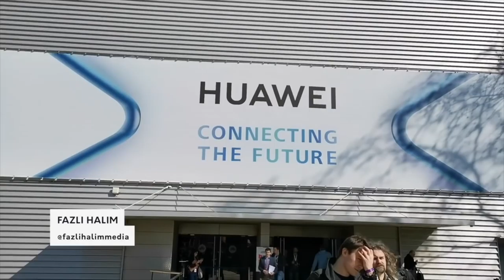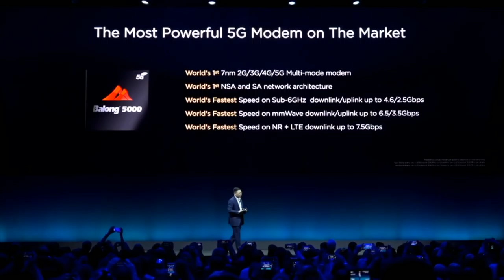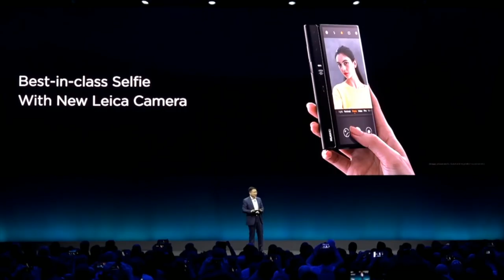Huawei Mate X Telefon Boleh Lipat Daripada Huawei